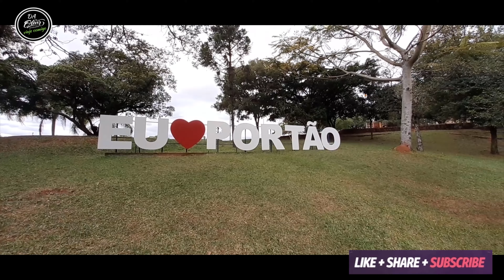[4K] Portão-RS Brasil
O município de Portão teve início em terras do antigo município de Porto Alegre. Em 1788 já tinha sido iniciado seu povoamento, com uma fazenda imperial, para criação de gado. A origem do nome da cidade Portão deve-se ao fato de que entre os anos de 1787 e 1788, por recomendações do governo imperial, foi construído um grande portão que serviria para isolar e impedir que o gado criado na Estância Velha escapasse pelo arroio em direção à localidade de Rincão do Cascalho.
O município localiza-se a 43 quilômetros da capital do Estado do Rio Grande do Sul, Porto Alegre. Sua população estimada em 2016 era de 34 mil habitantes.

A cidade

A cidade destaca-se em vários segmentos da economia do Rio Grande do Sul. A indústria química, coureira, calçadista e da borracha, são as principais áreas de desenvolvimento tecnológico. A comercialização de flores, vasos e outras peças de artesanato, gastronomia típica alemã, também atraem pessoas de outras cidades e regiões.

Turismo
A cidade de Portão é um lugar cheio de bonitas paisagens e de uma área rural muito bem aproveitada. A região é cercada por Acácias Negras, plantações de citrus e floriculturas ao longo da rodovia. A praça Armando A. Mattes (Praça do Chafariz), situada no centro da cidade, também é um ponto a ser visitado. Ali se realiza o principal evento do município: a VOLK'S FEST.
Além disso a cidade conta também o Centro de Atividade Lothar Kern, com infraestrutura adequada para práticas de esportes como Skate e apresentações culturais regionais.

Gostou do vídeo? Ajude o produtor do canal a crescer fazendo uma doação via PayPal
ou

IMPORTANTE: Todos os vídeos são gravados e editados pelo proprietário deste canal para fins artísticos e históricos. Se quiser usar algum material, pergunte antes.

Cryin In My Beer de Audionautix é licenciada de acordo com a licença Atribuição 4.0 da Creative Commons.